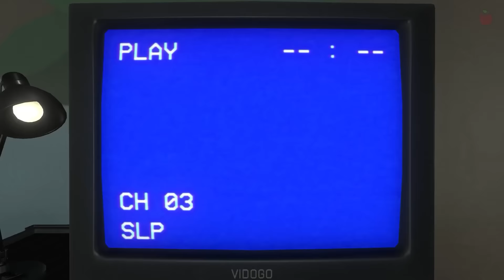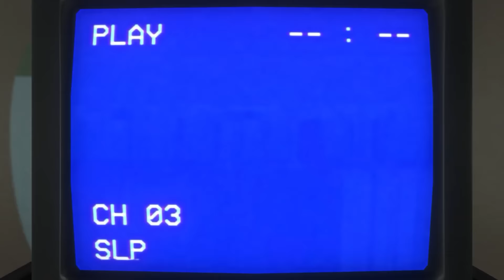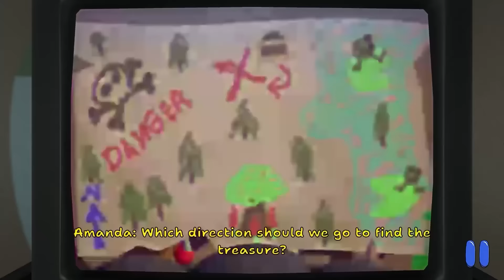ขุดหลุมฝั่ง Wooly - Amanda The Adventurer 2 (จบ)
ชื่อเกม : Amanda The Adventurer 2

ติดตามพี่ต่อตอปิโด ช่องทางอื่นๆ